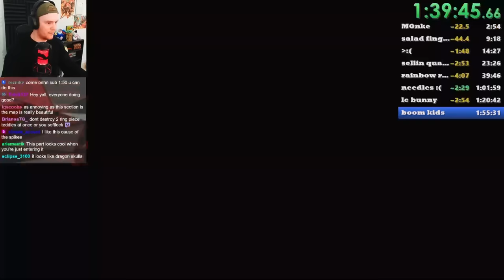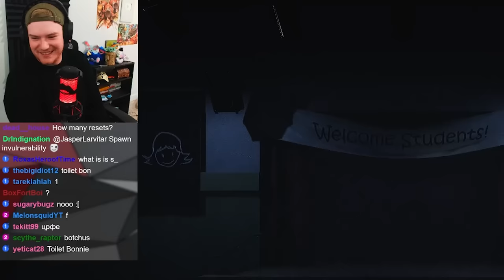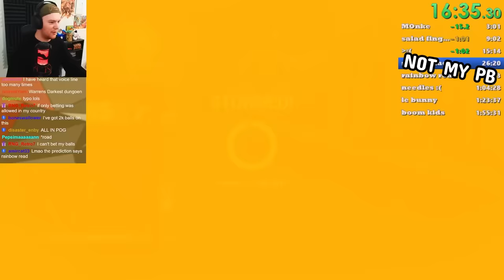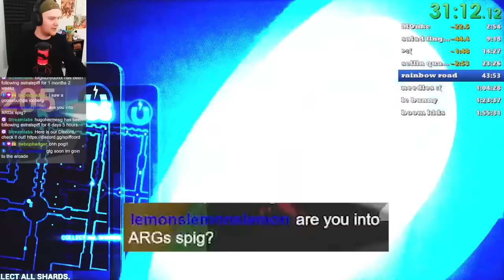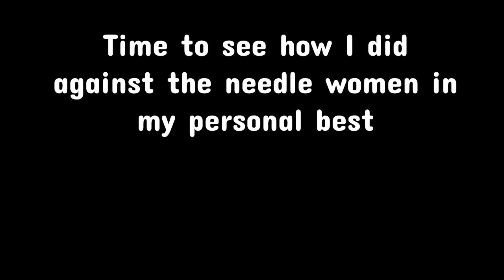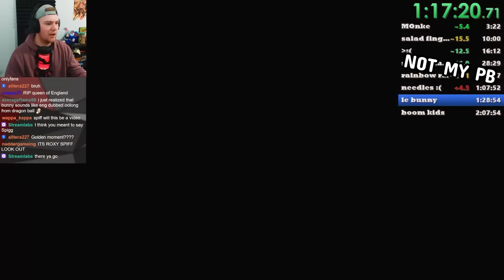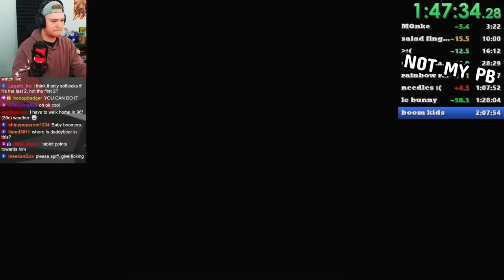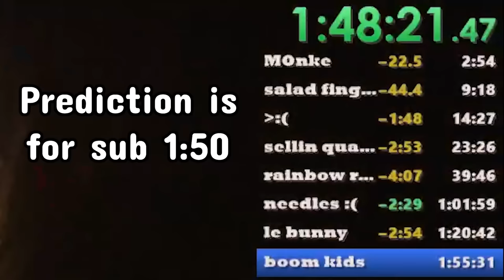Dark Deception Speedruns are SUPER UNFORGIVING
IF YOU WANT TO WATCH THE FULL RUN, HERE IT IS AND IF YOU WANT TO SPEEDRUN DARK DECEPTION, HERE IS THEIR DISCORD

Music used in this video in order:
Alleyways of Seoul - Josef Bel Habib
fresh perspectives - Matt Large
Fair N Square - William Benckert
Time to Level up - Josef Bel Habib
Deltarune OST - Almost to the Guys!
Spirits of Yesteryear - Mike Franklyn
Bonnie's Lullaby - FNAF 3 Minigame Music
Deltarune OST - Queen
Say - Heyson